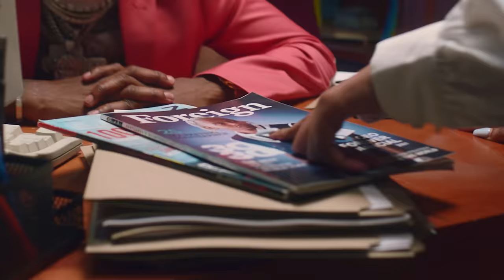Rich The Kid - Richard Mille Patek (Official Music Video)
The official music video for Rich The Kid’s “Richard Mille Patek”!

Artist: Rich The Kid
Executive Producer: Matt Mrok
Director: Shomi Patwary
Producer: Gervais Maillard & Sheila Mrok
Production Company: Mrok Films & Illusive Media

Label: Rich Forever Music / Rostrum Records
Commissioner: Yazid Britt